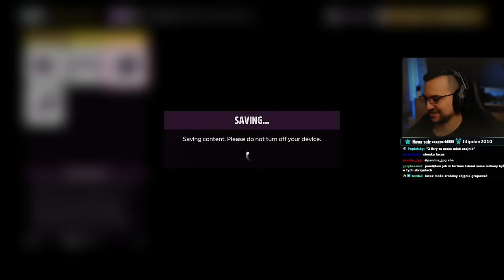sprawdzamy wybijkę ***GLITCH*** 🤦‍♂️😂😂 / Forza Horizon 5